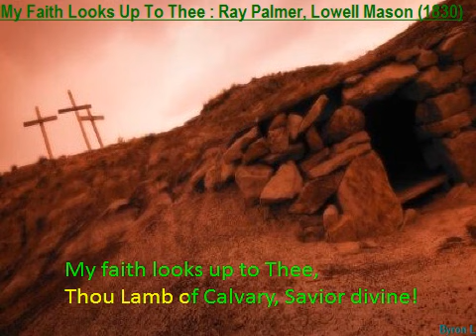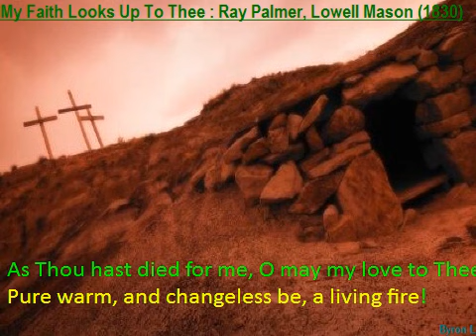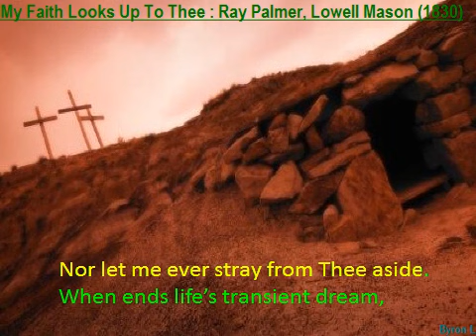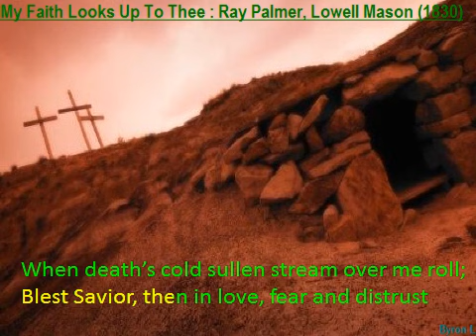My Faith Looks Up to Thee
Gospel Hymn with Lyrics